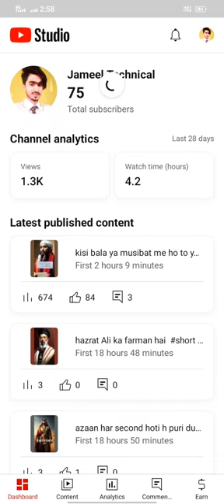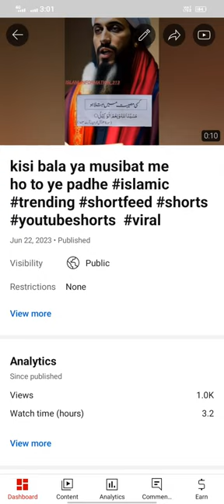Discover the Secret to Crafting AI-Powered Short Videos!|| editing Ai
Ai se short video kaise banaye||.How viral short video buy editing Ai

tiku weds sheru trailer
timli song
titanic jahaj
tom and jerry
tony chidiya
tota
tractor
tractor cartoon
tractor wala
turab
adipurush
ahat
ahrun ahrun
allah aur bhagwan ne banaya ek insan
allah ka waqia
allahoo allahoo
allahumma
always maje
amama bandhne ka tarika
american talent show
amir garib
amit bhai
amitabh bachchan daughter wedding
whatsapp status
12th maths ex 1.4 1st sum iv
16 17 sitare gana
2023 new movie trailer
3 besties drawing
aaj cartoon
aaj ka taaja samachar
aayega maza barsat ka
abdul hamid 363
abu salim video
acche acche cartoon
acche acche gane adipurush
angel bakra
anime movie
anish navab ki kavvali
anjali dwivedi bhajan live today
apa wakh ho jana
arjuna harjai
atma rama ananda ramana
attitude status
aurat ki eid ki namaz ka tarika
aurat ki namaz padhne ka tarika
avengers ki film
baalveer 3 episode 21
baby baji episode 1
baby saying papa
bacche wala cartoon
bacchon ka cartoon
bacchon ki gadi remote wali
badmash
bakra
bakra eid bakra
bakra eid ke status
bakra eid short
bakra mandi
bakra zibah
bakre bataiye
bakre dikha do
bakre ke videos
balveer 2023
balveer balveer balveer balveer balvee..
balveer return
balveer season3
balveer video
bandar wala dikhaiye
bard ai
best food for goats
best shayari
bewafa shayari
bgmi
bhagwan ji
bhains
bhakti geet
bhojpuri pawan singh ka bhojpuri
bhojpuri song
bhola baba de dena
bhole baba ki video
bhoot wala serial
bhoot wali comedy bhoot wali comedy
bhootna video
bhuter cartoon
bhutiya
bhutiya video
black camel
blouse cutting
blue tick lelo
blue tick roast
boby ki video
bodybuilder
bogart
bollywood new movies
boy boy video
boy varun
boys haircut
break up what's up status
bridal makeup shorts
broken status
brush videos
bts
bts cute life
bullmastiff dog
bur
cake cake cake cake
camel kurbani
carryminati roast mc stan reaction
cartoon cartoon cartoon cartoon carto..
cat dance
chahe mai rahu ya chahe tu na rahe
chal be tu bandeya song
chaman chaman chaman
charli charli kya tum yahan per
charlie charlie
chay piyenge
chay piyenge
chhotu dada comedy
chhotu dada gadi wala chhotu dada ga.
chocolate milkshake
chunni mein
chunni mein chunni mein
chut mein lauda
college kiss
COw dance
coW shorts
cricket short
cute girl name
daku song dị
dance
dance india dance
dancing like
danish jain gana dị
danish jain ka bakra
danish jain versus sidhu moose wala
danish tiktok
daravana bhoot
daravani aahat hoti hai
daya and shreya love in cid full episode..
delhi airport dikhayen
delivery hone ke lakshan
dia mirza
dil jaani
dj dị
dj oh sayang
dj song
dj song chhattisgarhi
dị wali video
dk vandana block
dmart shopping
dog game
dogs in islam
don
dragonfall
dua status for whatsapp
duke video
duniya ki jankari
duniya ki sabse chhoti kar
durlabh kashyap
eid aane wali hai
eid mubarak ka
eid mubarak ki
eid mubarak new video
eid ul ajha ka byan
ek villain returns full song
emiway bantai
emiway bantai diss
ertugrul ghazi season 1 episode 4
facial kit
feroz khan
free fire
friendship
fruits shorts
full sexy full sexy
fungal infection home remedy
funny
funny tiktok
funny video
funny video animals
funny videos
gadi wala game
game
gana gana gana gana gana gana
gaushala
ghana ghana sundara telugu song
ghost bhoot shorts
ghost stories
gift box
goat sound
goldy brar honey singh
grandpa granny wala cartoon
granny 90
gum hai kisi ke pyar mein today episode
guy making fun of islam
hai tamanna humein tumhe dulhan ban..
hakeem lugman
hakku ki
hamari shaadi mein abhi baki hai status
hansi majak kahani
hanuman jayanti
happy birthday
har chij paisa thodi hota hai song
harami junoon
hasbi rabbi jallallah
hasle gale ye din na milenge kal
hasti ka bhakti
hdl cholesterol
hi hi hi hi hi hi hi hi hi hi hi hi
hindi cartoon achcha
hindi film nai
hindi gane
hindi movie
hookah bar song
hookah bar song
horror movie horror movie
horse video
how to increase followers on instagram
how to make aalu ki sabji
how to register in josaa counselling 20...
how to use indulekha bringha hair oil
hulkata
hussain tareen vlogs
ias tina dabi
indian punjabi film
iphone xs dual sim
ishan bhai ki video
islamic status
islamic web series
jab 1 nabi aur 1 quran hai
jara si aahat
jay siyaram song
jcb
jcb jcb jcb
jee karda web series
yes smarty pie
youtube dikhao
youtube shorts tiktok
yunhi episode 18
zam zam electronics shop gift real or f...
zindagi dene wale sun
zindagi do pal ki
zombie full movie 2023 in hindi
vark dizain
virat kohli ki video
virginia
waalian
waheguru
wal khat u hussaini original
wall hanging
wwe
wwe champion roman reigns
wwe raw highlights
ya husain ka gana
yamuna nadi tiktok